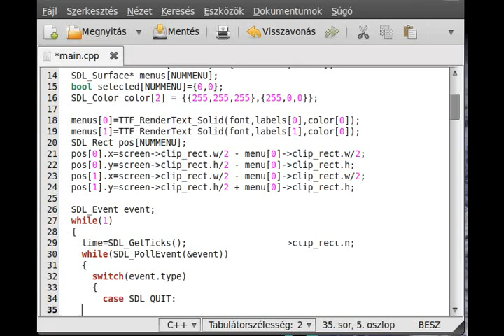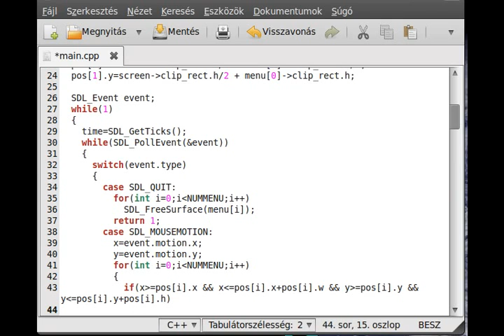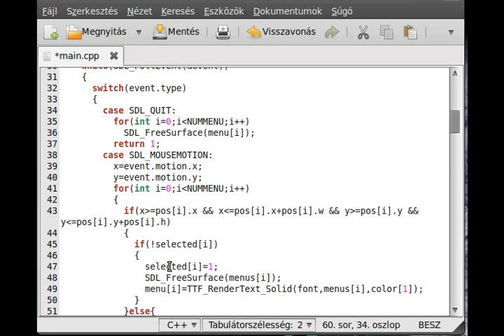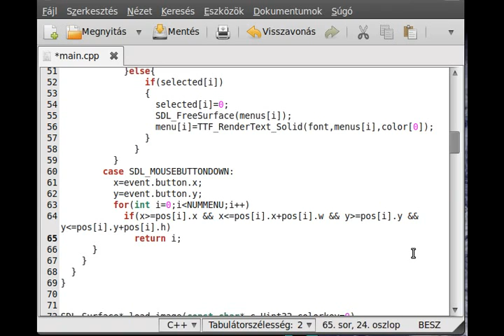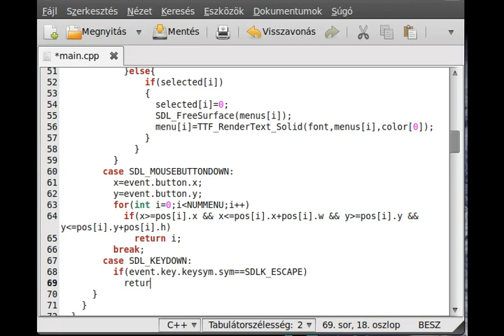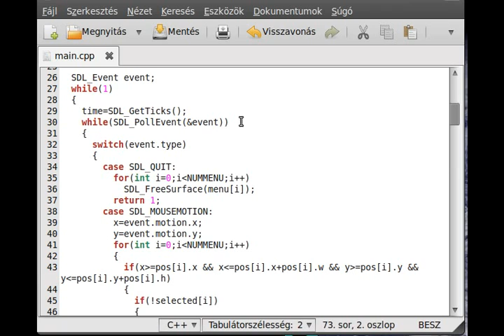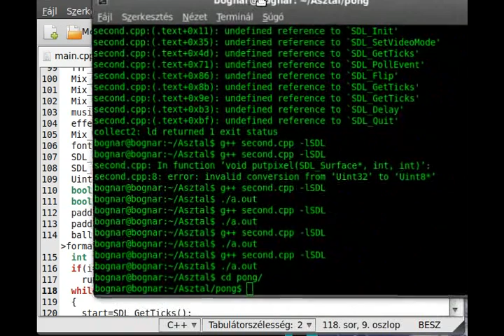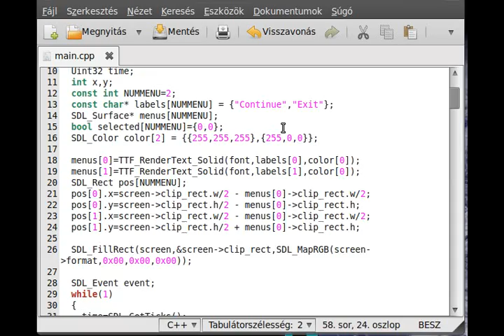SDL tutorial 18 - make a simple menu (part 2)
In this tutorial (series) we implement a very simple menu for the pong game.
Source (only the new one):
SDL is a cross-platform free-source library which allows you to draw to the screen (so make graphical programs), we'll make 2D games with it, but it can make 3D render as well, if you use it with OpenGL.